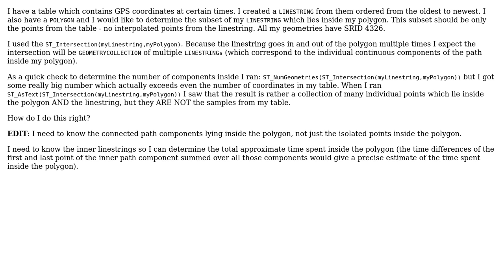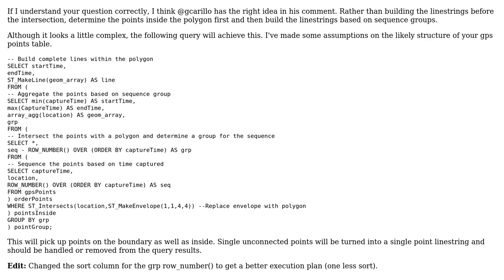GIS: Polygon intersection with LineString in PostGis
With thanks & praise to God, and with thanks to the many people who have made this project possible! You are responsible for your own actions.